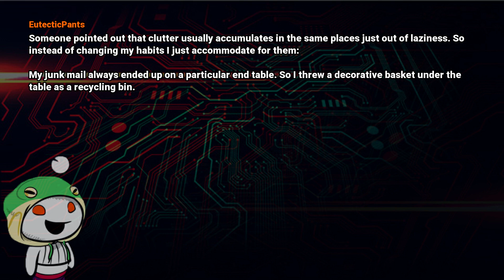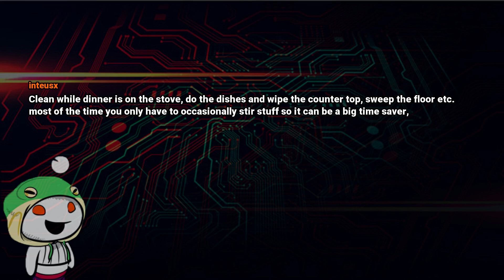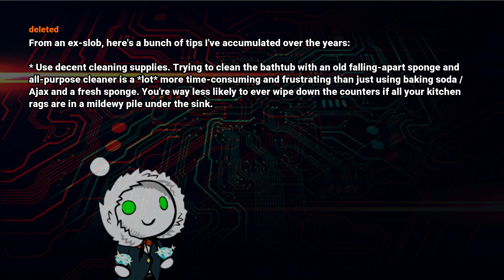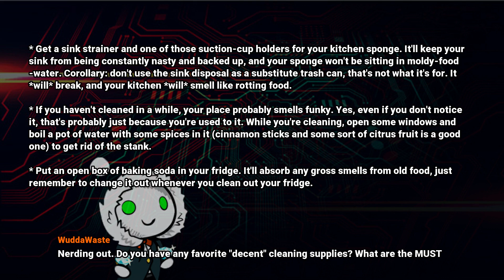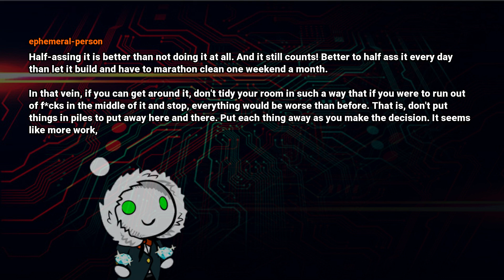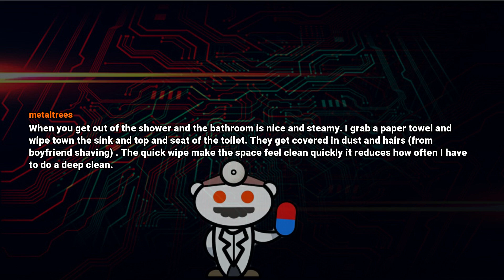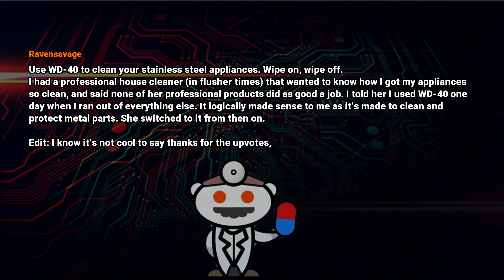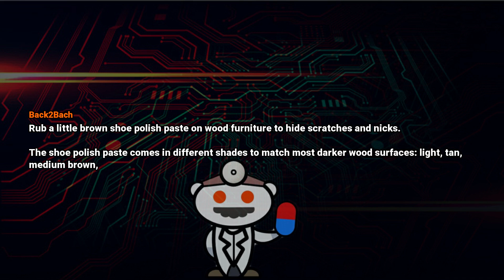Secret CLEANING TIPS From the Pros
⋆ Science facts that will make you scared of the universe
 Reddit Month

⋆ In this video i'm going to tell you the best CLEANING TIPS from the Pros. No one knows how to speed up a CLEANING ROUTINE -while still tackling all the DIRT, DUST, and crumbs-better than PROFESSIONAL HOUSE CLEANERS. We reached out to the pros for their insider secrets and tricks of the trade. From little habits that will keep your HOME CLEANER for longer, like storing a squeegee in the shower, to tips that cut down on elbow grease, like steaming your microwave, here's how the experts keep house. Your CLEANING ROUTINE will be done in record time.

Thanks^^

⋆Most Popular Topics Reforms Every New Month!
 Current Topic: TIPS & TRICKS

Thank You Sweetie!^^